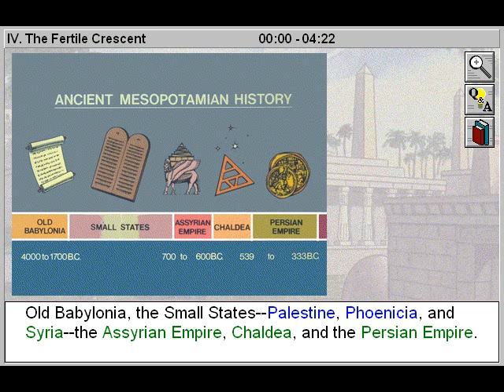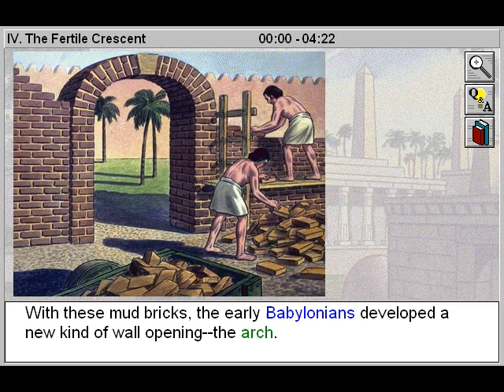The Fertile Crescent (Cradles of Civilisation Part 4)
- The Fertile Crescent is Part 4 of Cradles of Civilisation - an Elementary World History Title.

Survey the important developments that occurred in Western Europe during the Stone Age, including the discovery of fire; the invention of the wheel and tools made from flint and bone; the creation of a spoken language; farming and the domestication of animals; and the formation of tribes and the construction of villages. Identify the major achievements of the ancient Egyptian civilization, including the construction of the Sphinx and the Great Pyramid; the use of hieroglyphics as a form of picture-writing; and the organization of a government led by pharaohs. Name the two rivers that border Mesopotamia, or the Fertile Crescent, and survey the major achievements of the various ancient peoples who inhabited Mesopotamia, including the Babylonians, Phoenicians, Assyrians, and Persians.